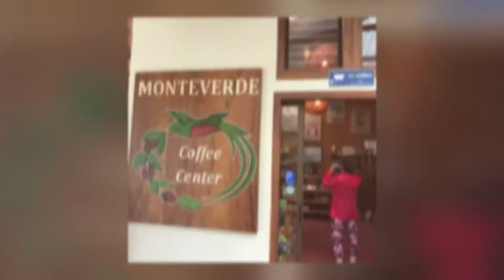Canopy en Monteverde (Costa Rica)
Una experiencia inolvidable entre las copas de los árboles en Monteverde, Costa Rica.